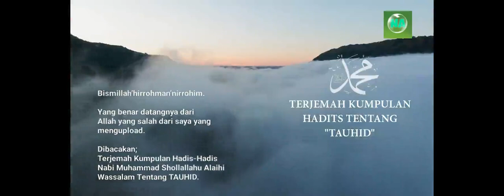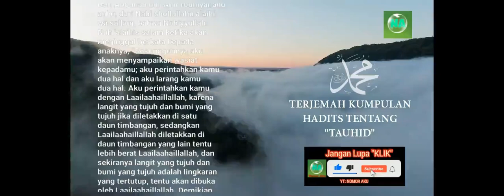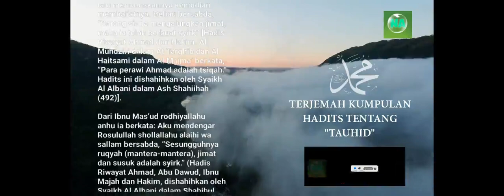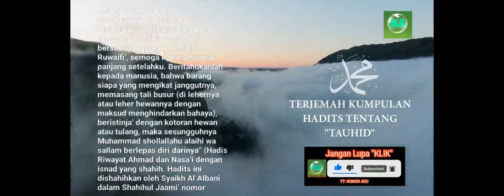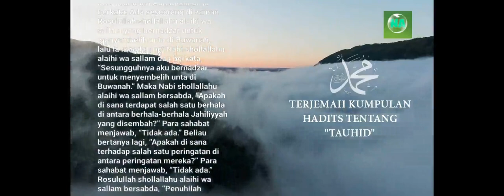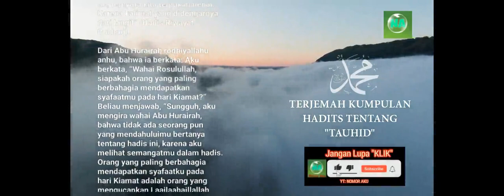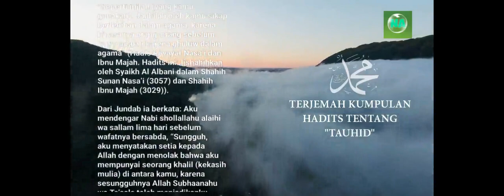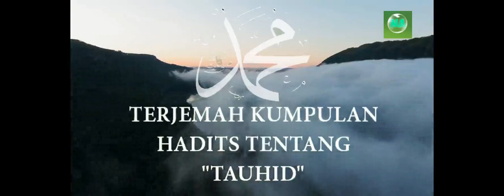Dibacakan Kumpulan Hadis-Hadits Nabi Muhammad Shallallahu Alaihi Wassalam Tentang Tauhid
Tauhid adalah aqidah dasar dalam agama Islam, yaitu keyakinan dalam keesaan Allah Subhanahu Wa Ta'ala. Kumpulan hadis-hadis Nabi Muhammad Shallallahu Alaihi Wassalam tentang tauhid memberikan penjelasan tentang keesaan Allah Subhanahu Wa Ta'ala dan perintah-perintah yang harus diikuti dalam mengimani-Nya. Hadis-hadis tersebut menekankan pentingnya mengesakan Allah Subhanahu Wa Ta'ala, meyakini sifat-sifat-Nya, dan menjauhi syirik dalam bentuk apapun. Beberapa hadis dalam kumpulan ini juga mengajarkan cara untuk memperkuat iman dan menghindari keraguan dalam keyakinan kita pada tauhid.

Kumpulan Hadis-Hadits Nabi Muhammad Shallallahu Alaihi Wassalam Tentang Tauhid.

Bismillahirrahmanirrahim

Yang benar datangnya dari Allah yang salah dari saya yg mengupload.

Dibacakan:
Terjemah Kumpulan Hadis Nabi Muhammad Shalallahu Alaihi Wassalam
tentang Tauhid.

Dari Abdullah bin ‘Amr rodhiyallahu anhu, dari Nabi shollallahu alaihi wa sallam, bahwa Nabiyyullah Nuh ‘alaihis salam ketika akan meninggal berkata kepada anaknya, “Sesungguhnya aku akan menyampaikan wasiat kepadamu; aku perintahkan kamu dua hal dan aku larang kamu dua hal. Aku perintahkan kamu dengan Laailaahaillallah, karena langit yang tujuh dan bumi yang tujuh jika diletakkan di satu daun timbangan, sedangkan Laailaahaillallah diletakkan di daun timbangan yang lain tentu lebih berat Laailaahaillallah, dan sekiranya langit yang tujuh dan bumi yang tujuh adalah lingkaran yang tertutup, tentu akan dibuka oleh Laailaahaillallah. Demikian juga aku memerintahkan kamu dengan Subhaanallah wabihamdih, karena ia adalah shalat segala sesuatu dan dengannya makhluk diberi rezeki. Aku juga melarang kamu dari berbuat syirk dan sombong.” Aku (Abdullah bin ‘Amr) berkata atau ada yang berkata, “Wahai Rosulullah, syirk telah kami ketahui, lalu apa itu sombong, apakah ketika salah seorang di antara kami memiliki dua sandal yang bagus dengan kedua talinya yang bagus (adalah kesombongan)?” Beliau menjawab, “Tidak.” Lalu ada yang berkata lagi, “Apakah sombong itu jika salah seorang di antara kami memiliki pakaian (indah) yang ia pakai?” Beliau menjawab, “Tidak.” Lalu ada yang berkata, “Apakah sombong itu jika salah seorang di antara kami memiliki hewan kendaraan yang ia naiki?” Beliau menjawab, “Tidak.” Lalu ada yang berkata, “Apakah sombong itu jika salah seorang di antara kami memiliki kawan-kawan dimana mereka duduk-duduk menghadapnya?” Beliau menjawab, “Tidak.” Lalu ada yang berkata, “Wahai Rosulullah, lalu apa sombong itu?” Beliau menjawab, “Merendahkan kebenaran dan meremehkan manusia.”   [Hadis Riwayat Ahmad, dishahihkan oleh Hakim dan disepakati oleh Adz Dzahabi. Al Haitsami berkata, “Para perawi Ahmad adalah tsiqah.” Al Albani dalam Ash Shahihah (1/210) berkata, “Dan sanadnya shahih.”].